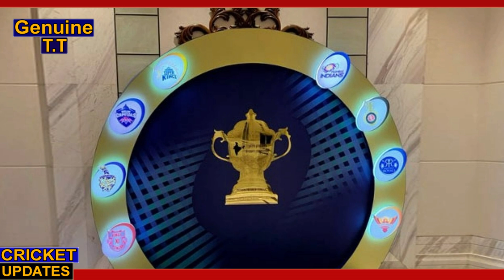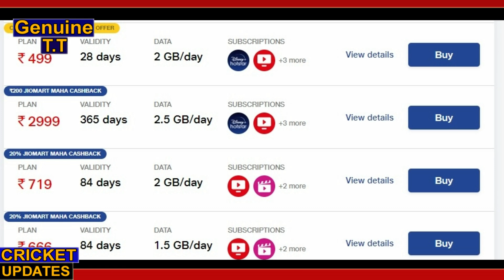How To Watch IPL 2022 Free In Mobile | IPL Ko Live Free Kaise Dekhe यह है एकमात्र तरीका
How To Watch IPL 2022 Free In Mobile | IPL Ko Live Free Kaise Dekhe यह है एकमात्र तरीका । IPL 2022 Ko Free Live Kaise Dekhe free Me Mobile me

All Team -
1.Chennai Super Kings (Csk)
2 Delhi Capitals (Dc)
3 Kings XI Punjab (Kxip)
4 Kolkata Knight Riders (Kkr)
5 Mumbai Indians (Mi)
6 Rajasthan Royals (RR)
7 Royal Challengers Bangalore (Rcb)
8 Sunrisers Hyderabad (Srh)
9 Lucknow Super Giants
10 Gujarat Titians